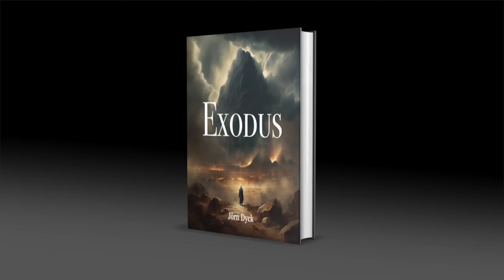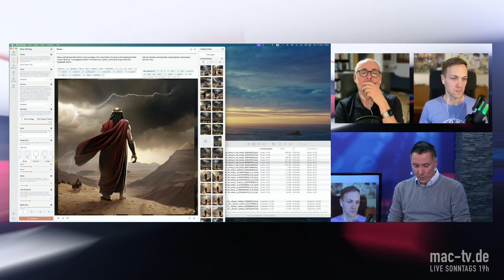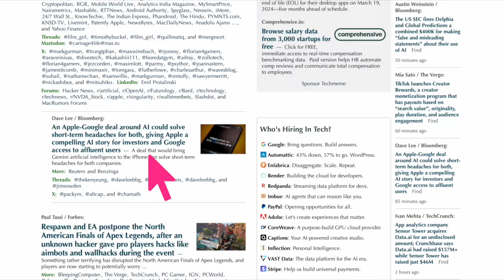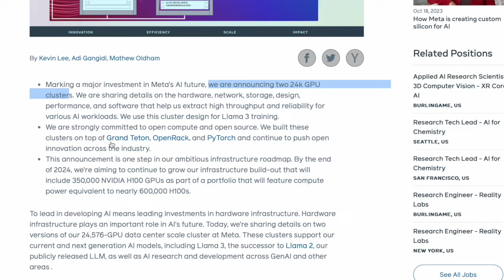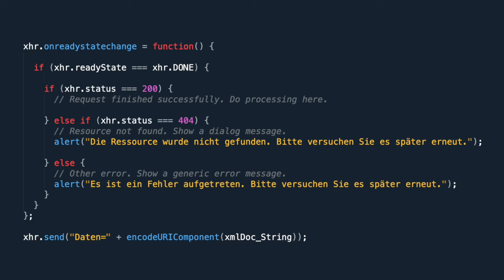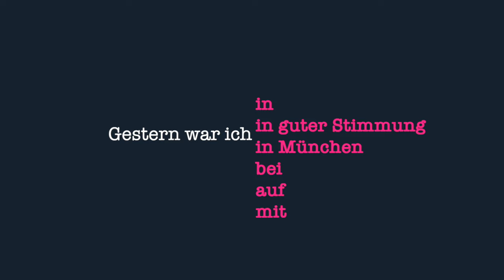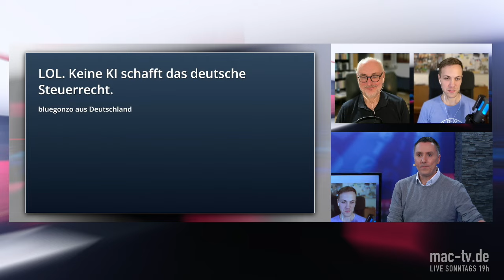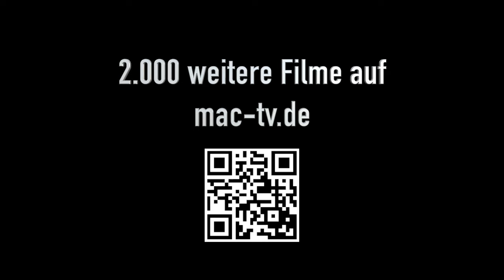Ist KI wichtig für Apple-User? Demos und Hintergründe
Künstliche Intelligenz? Gähn. Lasst uns bloß damit in Ruhe. — So oder ähnlich reagieren viele genervte Anwender, die den Hype um KI nicht mehr hören können. Zu lange und zu oft wurde versprochen, dass Siri damit endlich verstehen würde, was wir meinen. Die tatsächlich erbrachten Ergebnisse haben nie viel getaugt. Doch plötzlich gelang ein immenser Durchbruch. Man hat entdeckt, wie es funktioniert. Der Aufwand dafür ist gigantisch, aber die Ergebnisse sind absolut verblüffend. Es ist längst kein Geheimnis mehr: Dies ist die neue Epoche nach der Smartphone-Revolution. Vermutlich sogar größer. In der Sendung möchten wir alle ins Boot holen, die noch skeptisch sind und die nicht wissen, ob sie sich wirklich für das neue Zeug interessieren sollen. Kann nicht einfach alles so bleiben, wie es war?

Besuche unsere feine Webseite, denn auf Youtube veroeffentlichen wir nur gelegentlich ein paar Videos als Reklame. Mehr als 2.500 Filme rund um Apple findest Du hier:

Der besondere Clou von Mac-TV ist unsere grosse Live-Sendung, fast jeden Sonntag ab 19 Uhr! Sei dabei, es macht grossen Spass!